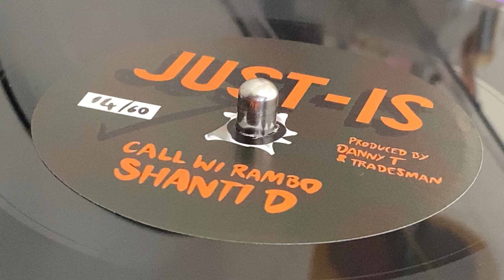SHANTI D ~ Call Wi Rambo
Prod : Danny T & Trademan ~ JUST-IS RECORDS / SHAOLIN ~ Dist : Shaolin Sound ~ 7'', Limited Edition (14/60), Polyvinyl ~ 2021 ~ UK ~ Original Press ~